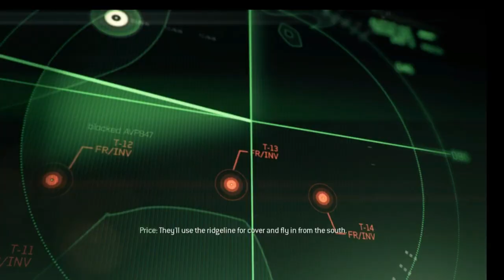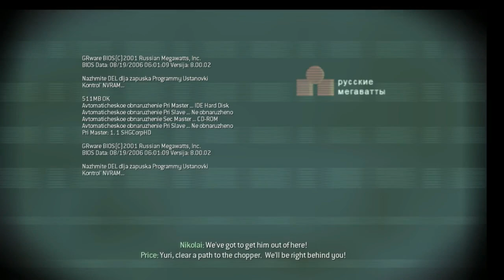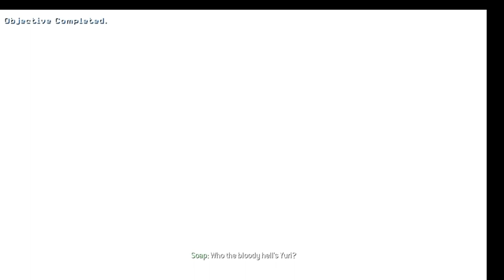COD: Modern Warfare 3 - Gameplay - Mission 3: Persona Non Grata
Call of Duty: Modern Warfare 3 Gameplay Series
Mission 3